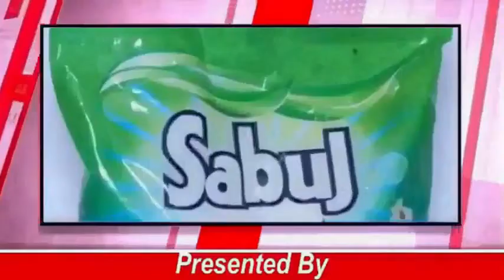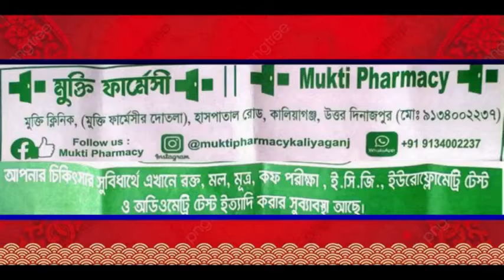চার রাজ্যে বিজেপির জয় এর আঁচ পড়ল এবার রায়গঞ্জ শহরে। আজ হলো বিজেপির মহা মিছিল